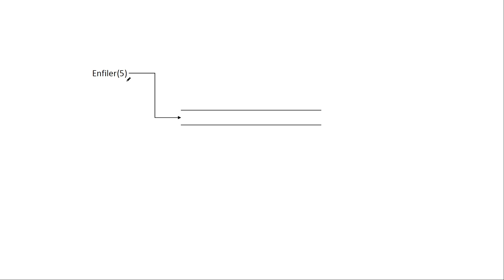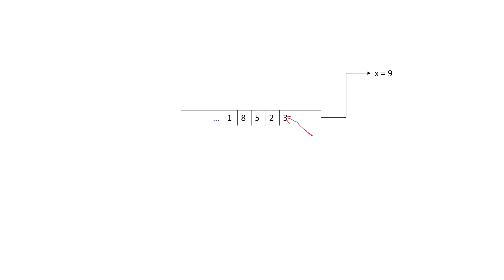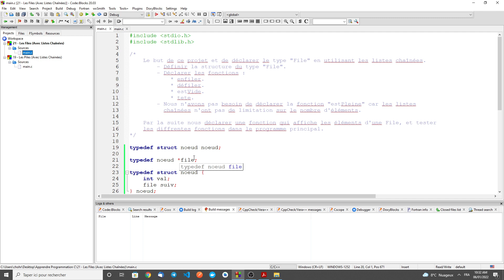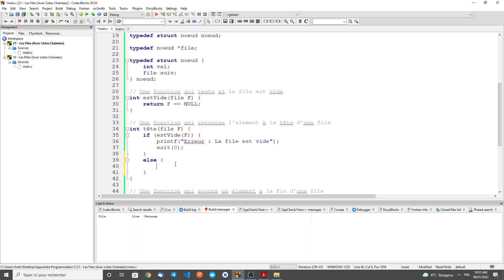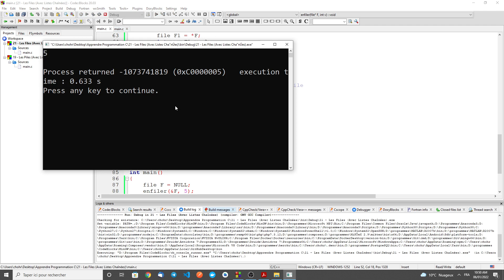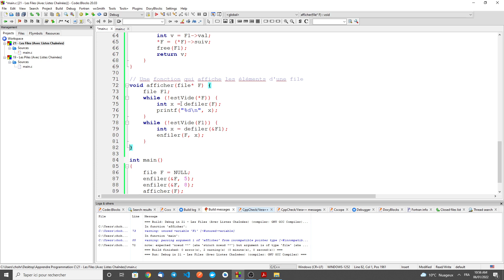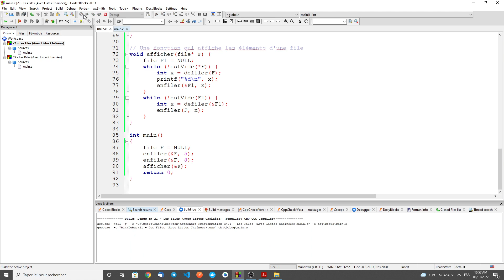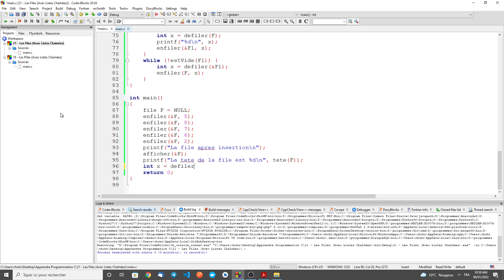Programmation C 33 - Les Files avec Listes Chaînées (البرمجة بلغة سي)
J'explique dans cette vidéo comment déclarer le type "file d'attente" en utilisant les listes chaînées.

Tous les exemples de codes dans cette série de vidéos sont disponibles à télécharger sur le lien github ci-dessous :